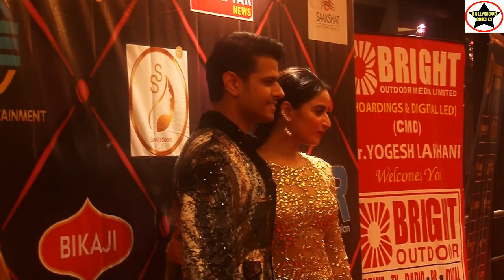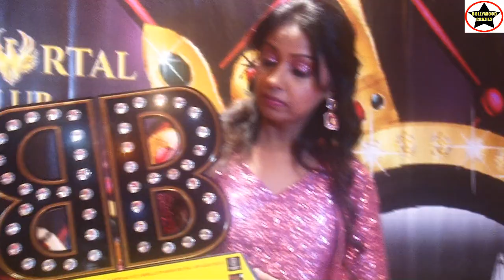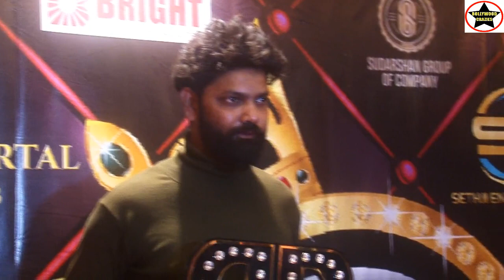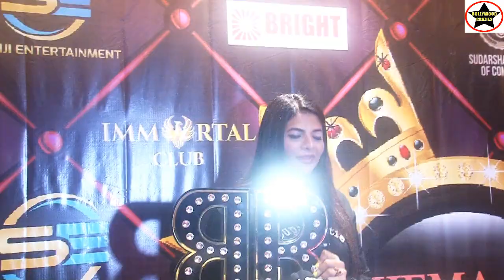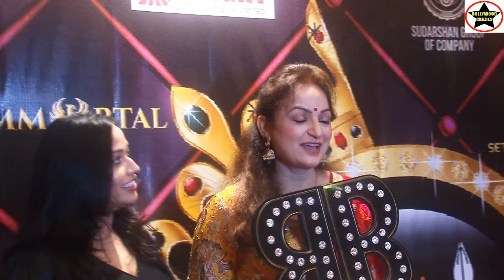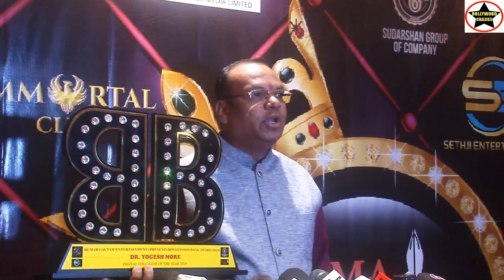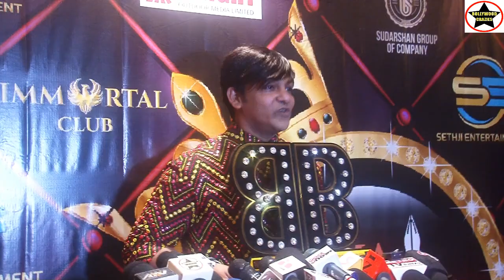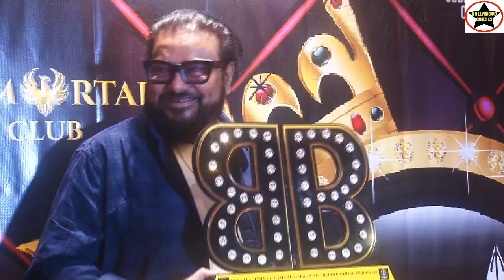Successful event Bollywood Bang Award show 2024 organized By Kumar Gautam and Deepa seth